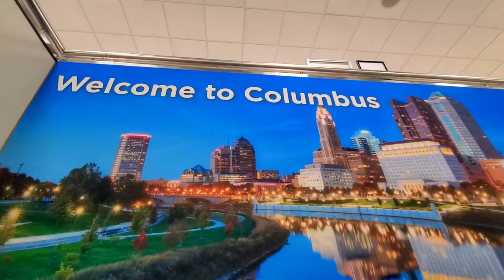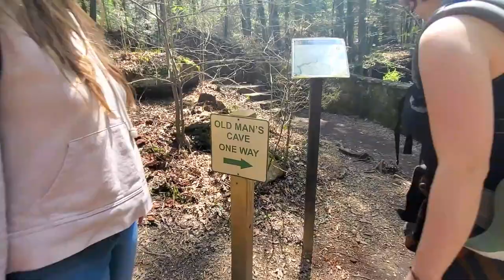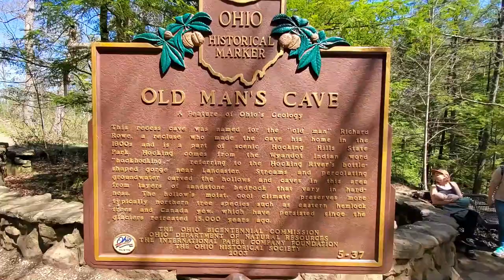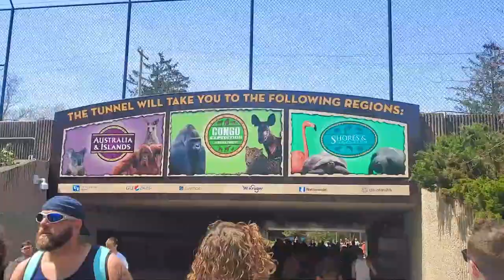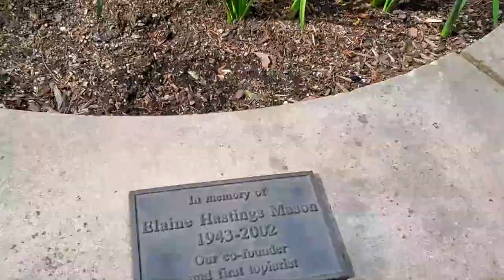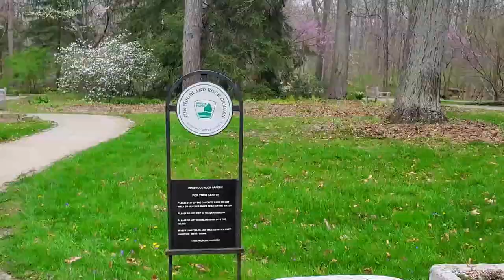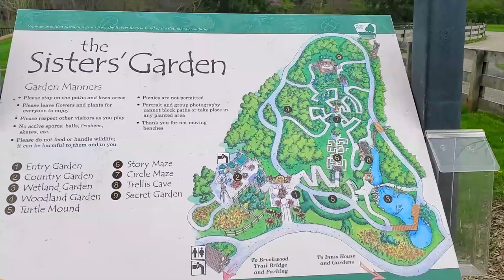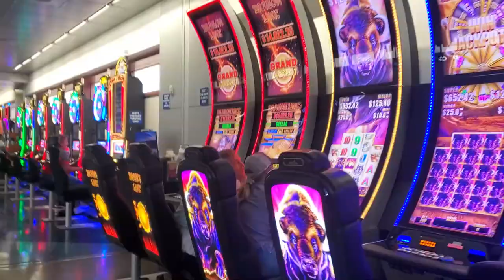Who Knew Ohio was so BEAUTIFUL?! Things to do in Columbus Ohio for all ages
What a fun trip to Columbus, Ohio!!  We did so much in just a few days - Hiking, exploring parks and gardens, eating at fun restaurants, and spending quality time together!

If you enjoy crafting and DIY projects, be sure to check out Chantel's DIY channel

We would love to hear from you!  Send mail to...
Lovin' Life's Journey
Marsing, ID  83639

All opinions are my own. This post also contains affiliate links and I earn a small commission if you make a purchase after clicking on my links, but don’t worry, it won’t cost you any extra.